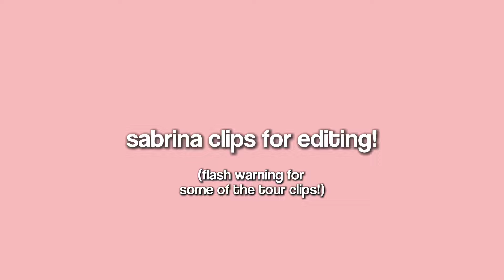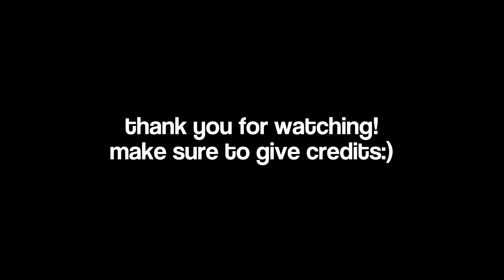sabrina carpenter scenepack (clips from eics & eras tour)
clips i’ve been gatekeeping for no reason